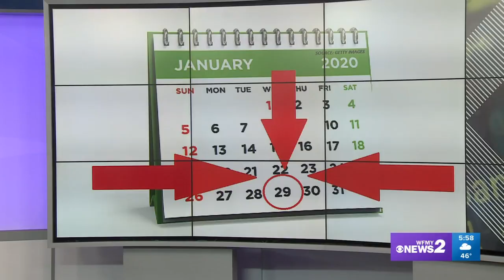3 quick ways and easy ways to keep your personal private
Consumer Reports offered up easy ways you can protect your personal information. They are things you can do throughout the year to help safeguard your privacy.